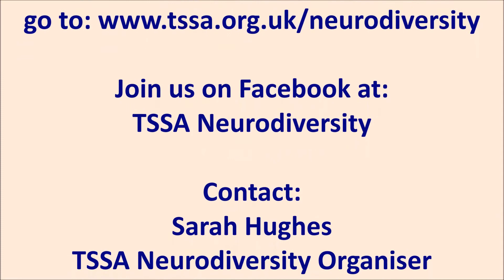TSSA Neurodiversity Champions Pete Worrall & Manjit Gill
TSSA Neurodiversity Champions Pete Worrall and Manjit Gill discuss what they have learnt from the TSSA Neurodiversity screening and awareness training.